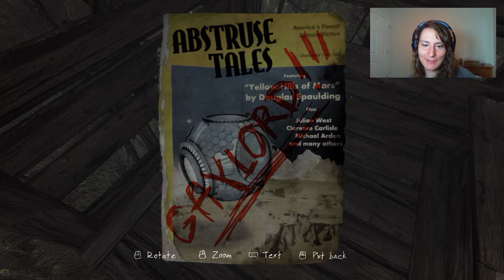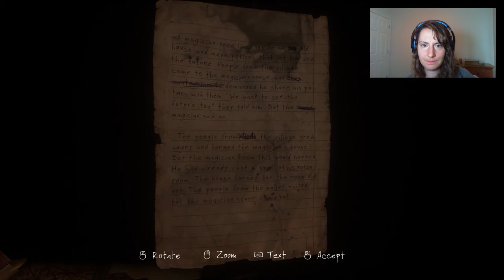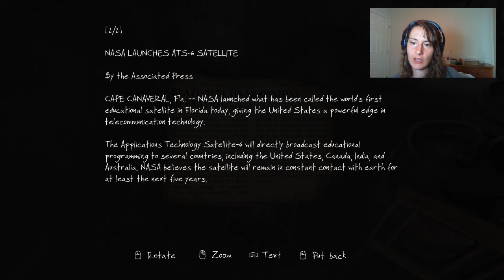The Vanishing of Ethan Carter 2 | There is no hand holding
Welcome to The Vanishing of Ethan Carter, We play Paul Prospero, an occult-minded detective who receives a disturbing letter from Ethan Carter. Realizing the boy is in grave danger, Paul arrives at Ethan’s home of Red Creek Valley, where things turn out to be even worse than he imagined. Ethan has vanished.

The Vanishing of Ethan Carter is a first-person story-driven mystery game that focuses entirely on exploration and discovery. It contains no combat or explosions of any kind.

Inspired by the weird fiction (and other tales of the macabre) from the early twentieth century, The Vanishing of Ethan Carter aims to significantly evolve immersive storytelling in games. While it features a private detective and quite a few mental challenges, The Vanishing of Ethan Carter is not an especially puzzle-ridden game.